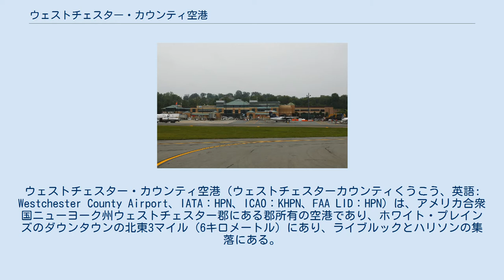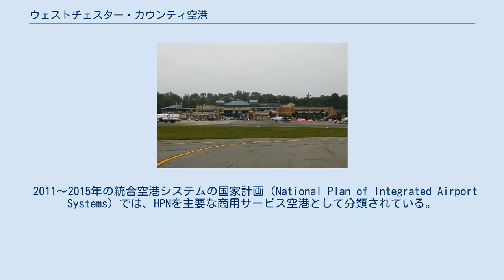ウェストチェスター・カウンティ空港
ウェストチェスター郡_(ニューヨーク州)
ウェストチェスター・カウンティ空港（ウェストチェスターカウンティくうこう、英語: Westchester County Airport、IATA：HPN、ICAO：KHPN、FAA LID：HPN）は、アメリカ合衆国ニューヨーク州ウェストチェスター郡にある郡所有の空港であり、ホワイト・プレインズのダウンタウンの北東3マイル（6キロメートル）にあり、ライブルックとハリソンの集落にある。
「ホワイト・プレインズ空港」と呼ばれることもあり、オフィシャル・エアライン・ガイド（OAG）にもそのように記載されている。
 空港は主にニューヨーク州ウェストチェスター郡とコネチカット州フェアフィールド郡にサービスを提供している。
ニューヨークとコネチカット州の国境は、空港東の境界線に沿って走っている。
マンハッタンのミッドタウンから北に約33マイル（53キロメートル）にあり、ニューヨーク都市圏の衛星空港または救援空港として機能している。
 HPNは現在、主要な航空会社のパートナー向けに定期便を運航している地域のコードシェア便を含む5つの航空会社によって、全米の16の目的地に運航している。
2つの定期チャーター航空会社もフライトを提供している。
 2011〜2015年の統合空港システムの国家計画（National Plan of Integrated Airport Systems）では、HPNを主要な商用サービス空港として分類されている。
連邦航空局の記録によると、2008年の暦年の空港の乗客数は904,482人であり、2009年は964,927、2010年は999,831であった。